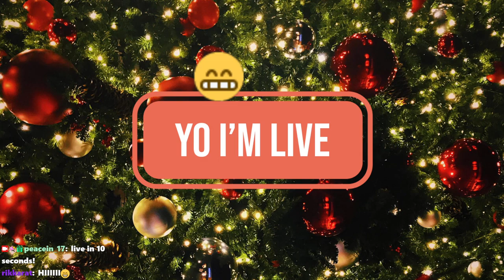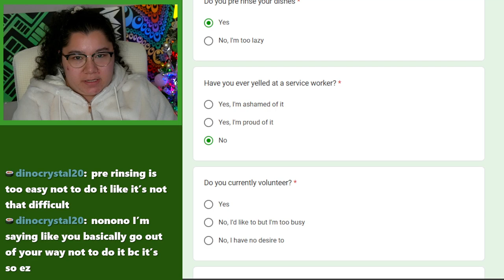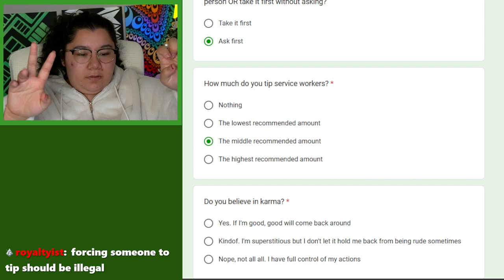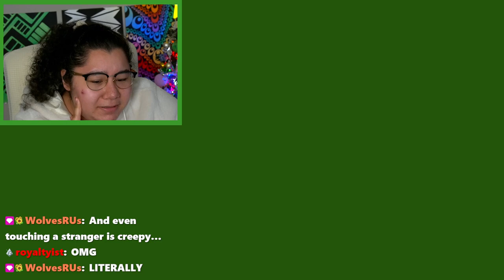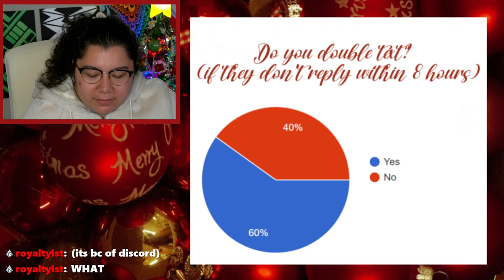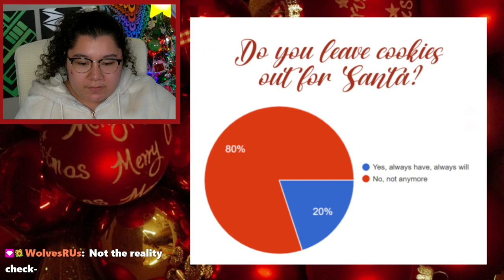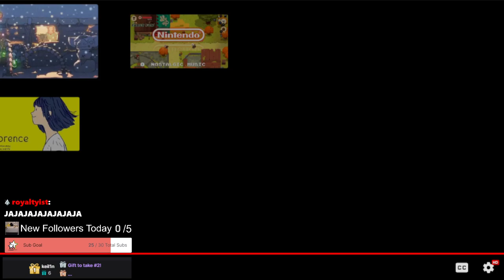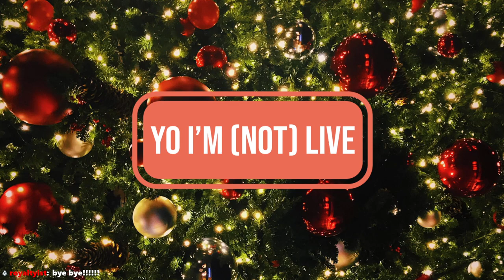12/22/23 HAVE YOU BEEN NAUGHTY OR NICE? QUIZ RESULTS & MORE!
Time Stamps
00:00:00 Starting Soon
00:05:10 Intro
00:09:00 Peacein Takes the Quiz
00:43:00 Viewers' Quiz Results
01:08:00 Random Holiday Questions
01:13:30 Peacein Makes Some Holiday Treats!
01:30:00 Thanking Subs Calligraphy